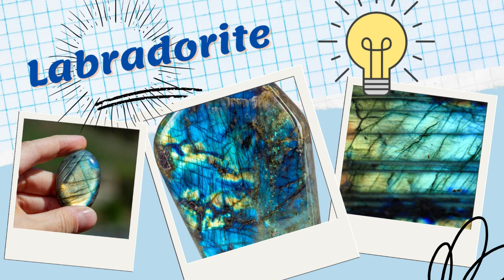Metaphysical Energies within Labradorite !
My goal is to make informative and fun videos on hundreds of different types of crystals and minerals, not just the popular ones.